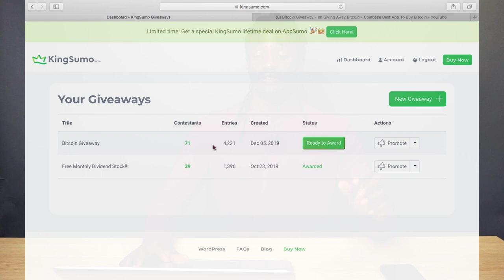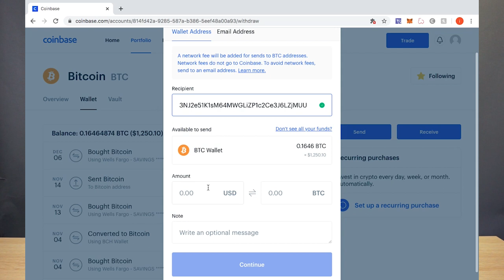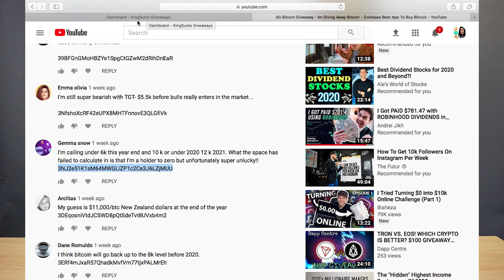Bitcoin Giveaway - Gave away my bitcoin to my subscribers